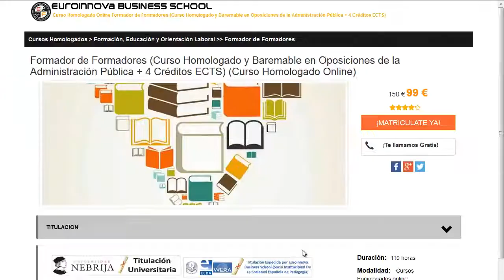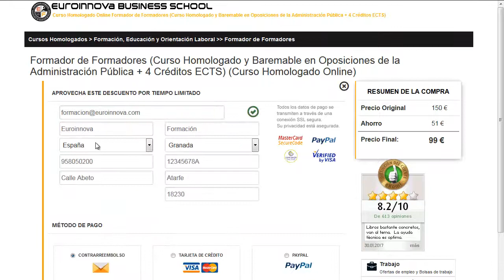Cursos De Expresión oral y escrita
Cursos De Expresión oral y escrita. apúntate a  Cursos De Expresión oral y escrita en Euroinnova. Con nosotros tendrás los mejores descuentos .Todos nuestros master y cursos los podrás hacer a distancia.

Tan solo debes de entrar en nuestra web buscar tu curso, master o postgrado y matricularte en el aquí podrás buscar tu curso o master

Contamos más de 10000 master además de cursos gratis que te permiten mejorar tu formación. Te asesoramos en todo lo que quieras conocer sobre Cursos De Expresión oral y escrita así como de precios, descuentos, dónde se estudia, estudio online, estudio a distancia.